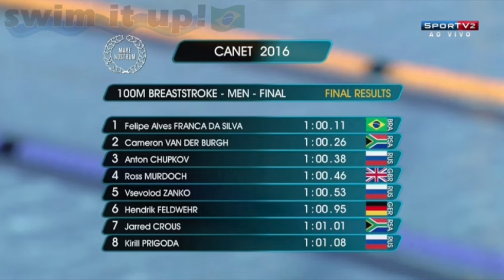Mare Nostrum 2016 Canet 100 peito masculino Felipe França campeão